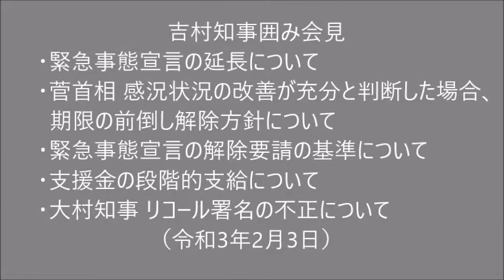吉村知事囲み会見 (2021.02.03) ■緊急事態宣言の延長 ■菅首相 感況状況の改善が充分と判断した場合､期限の前倒し解除方針について ■支援金 段階的支援 ■大村知事のリコール署名の不正 ほか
令和3年2月3日 吉村知事囲み会見
・緊急事態宣言の延長について
・菅首相 感況状況の改善が充分と判断した場合､期限の前倒し解除方針について
・緊急事態宣言の解除要請の基準について
・特措法と感染症法の改正案の成立について
・緊急事態権限の解除 すべてが解除ではない事について
・緊急事態宣言の解除に故知割る意味について
・飲食店への規模による支援について
・支援金 国のルールを超えられないことについて
・協力金 閉店店舗の支給の可否について
・協力金 段階的支援について
・支援金の段階的支給について
・大村知事 リコール署名の不正について